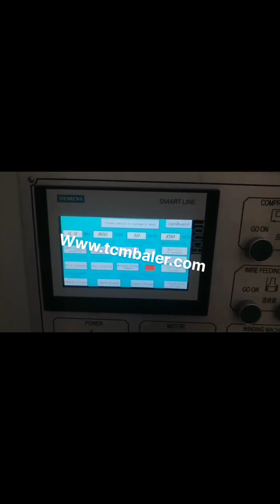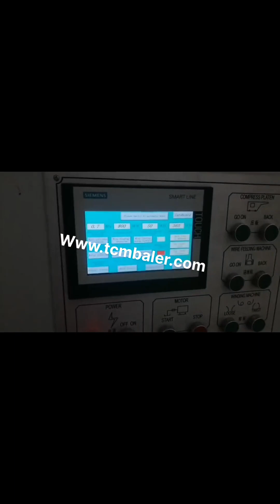baler pres carton hsm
HSM channel balers Tunisia, individual system Latvia, Are you looking for the ideal baling press or waste management solution for your tasks, At HSM, you are sure to find the best solution and profit from many other valuable benefits. As the only manufacturer of channel balers, we offer you the full range of powerful and economical waste baling presses vertical, horizontal and fully automatic. HSM of America V Brazil, press 60 Manual Baler Vertical Equatorial Guinea, HSM V, Press 60 Plastic Film Baler, Compresses plastic foils, paper bags, lightweight boxes and packing paper . Product Specs. Manufacturer HSM of America. Categories HSM of America Office Equipment HSM of America Calculators. Manufacturer Stock No. HSM6201. MPN HSMHSM6201. Model# HSM6201. UPC Code 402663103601. Used Vertical baler press HSM 45 VL for sale Finland, Australia, Hello Mr. Kaczynski, I am interested in your machine Vertical baler press HSM 45 VL, which you offer on Maschinensucher.de, and would like to arrange a viewing appointment with you. Sincerely Hello Mr. Kaczynski, Please call me back regarding your machine offer Vertical baler press HSM 45 VL., Universal press paper carton, straw HSM, Horizontal hydraulic baler for paper Botswana, cardboard Ecuador, They will then give you detailed advice on what cost savings you could achieve with an HSM horizontal baler compared with a screw compactor. HSM has an extensive network of service engineers in Europe and around the world. By entering into a maintenance agreement, you will ensure the smooth operation of your HSM paper baling press. Vertical baler instead of container baler Austria, HSM GmbH UK, The HSM V, Press vertical balers are ideal for industry, the processing trade and business on account of their dimensions, costs and features. Our products range from the small manual HSM V, Press 60 film press to the top of the range HSM V, Press 1160 model. With these compact, Made in Germany, cabinet balers, you can reduce your volumes of packing materials on your premises, such as, Waste carton baler Bangladesh, Waste carton baling press Greece, 2017, 10, 4baler systems, PET, UBC compaction technology and fully automatic baling press systems for professional waste disposal companies. Regardless of the material, the volume or the location, HSM has the product for you. Welcome to the update from HSM, and what stands behind it, Our People. Because even though the highest quality, Cardboard Balers Compactors Singapore, Vertical Baling Presses New Zealand, 2020, 1, 19Horizontal Waste carton baler. Horizontal Waste carton baling machine is also called automatic Waste carton compactor, it is divided into automatic horizontal baling press and semi, automatic horizontal baling machine. After many years of research and improvement, the baling machine has been very stable and reliable in actual production. HSM GmbH + Co. KG Gambia, Internal data destruction Ghana, 2020, 3, 17Compact load the HSM vertical baling presses Due to their size, cost efciency and capacity, the vertical baling presses are incredibly well, suited for industry, manufacturers and retailers alike. With these compact baling presses you can reduce the volume of, HSM GmbH Uzbekistan, Interne Datenvernichtung Wertstoff Sierra Leone, The HSM V, Press 860 L is a powerful cardboard baler that doesnt require a pallet for transportation. The ejection doors contain special profiles that create recesses in the bales. When the bale is ejected you can lift it up with a pallet truck. The HSM V, Press 860 L delivers a pressing power of 54.25 tons and has an output of 1, 2 bales per hour. Used Hsm V Press 605 for sale Israel, Machineseeker Oman, HSM is your expert for products to press materials shred paper and media.